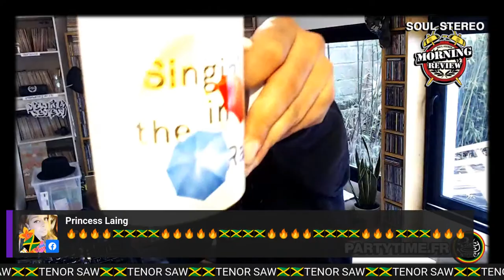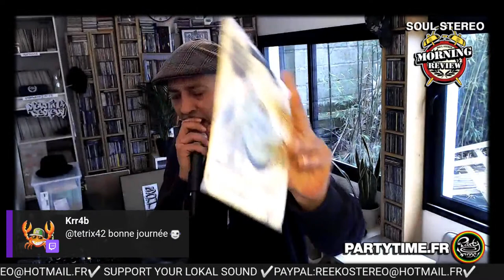🇯🇲TENOR SAW🇯🇲 MORNING REVIEW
🇯🇲Tenor Saw🇯🇲 Morning Review By 🇫🇷Zantar, Reeko, Soul Stereo, Party Time Radio🏴‍☠️

Today Tuesday The 07th Of June 2022. Morning Review Special Tenor Saw

Every Mondays, Tuesdays, Thursdays & Fridays EU 9AM UK 8AM US 3AM JAP 5PM